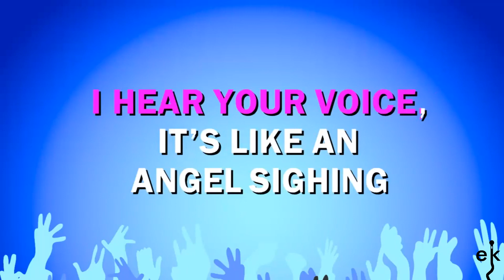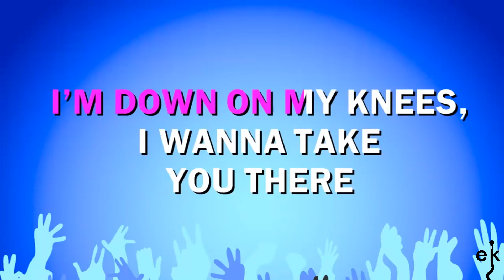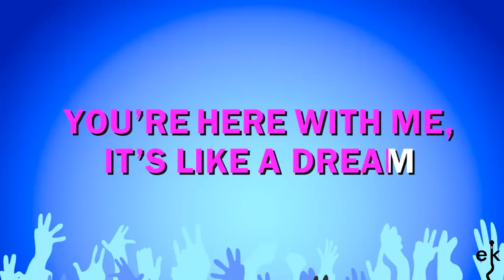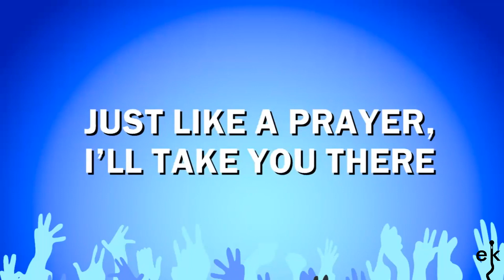Like A Prayer - Mad House (Karaoke Version)